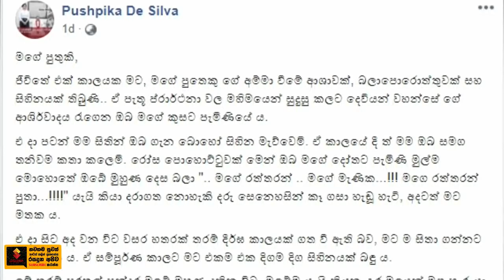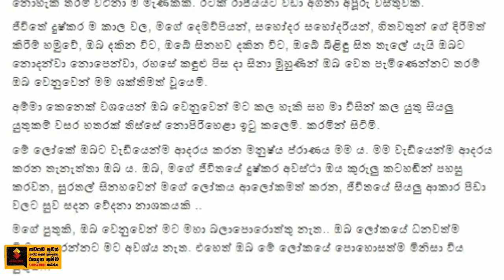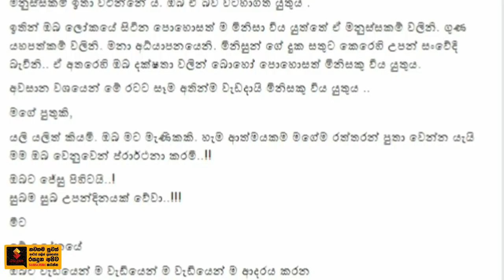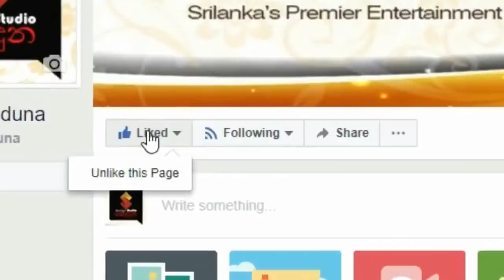සැමියා නැතිව මවක් වුන ලක් රූ රැජිණ පුෂ්පිකා පුතුගේ උපන්දිනය දවසේ කී සංවේදී කතාව Pushpika De Silva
ඔයාගේ ලේ උරුමේ අය(ඔයාගේ තාත්තා),ඔයා "පවක්"කියලා තැන් තැන් වල කියනවලු
ඔයාගේ පුංචි හිත රිදෙයි කියලා මම කදුළු පිහාගෙන ඔයා ඉස්සරහා හිනාවෙලා හිටියා
සැමියත් නැතිව තනිවම දිරිය මවක් වුන ලක් රූ රැජිණ පුෂ්පිකා සිල්වා පුංචි පුතු පැටියගේ උපන්දිනය දවසේ කියපු සංවේදී කතාව.Pushpika De Silva